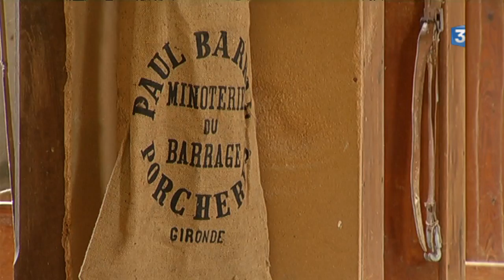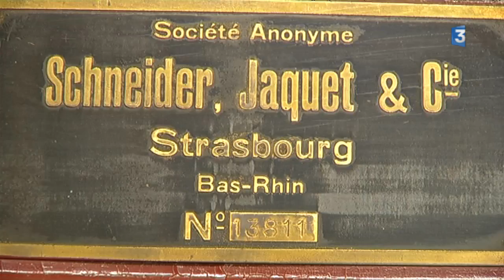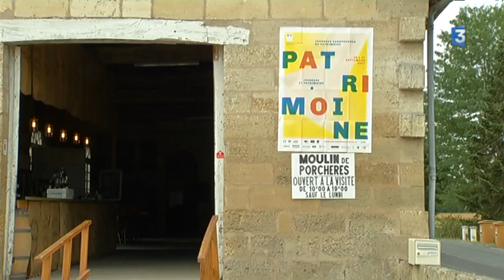En Gironde, la seconde vie du moulin de Porchères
A une trentaine de kilomètres de Libourne, l'un des derniers moulins à avoir conservé intact l'ensemble des machines de meunerie, poursuit sa seconde vie en accueillant des visiteurs. (Reportage de Catherine Bouvet et Sylvie Tusq-Mounet/ Eric Delwarde - Boris Chague)